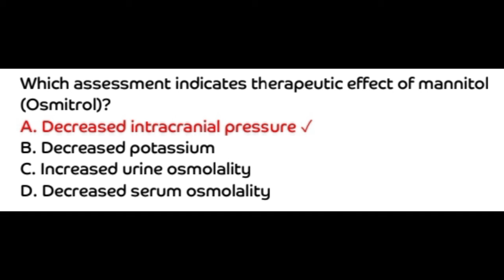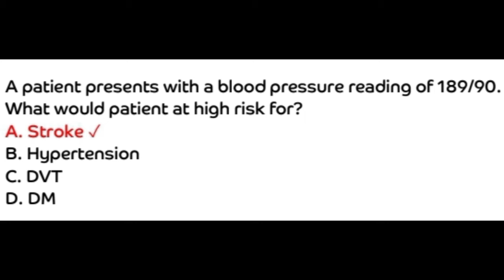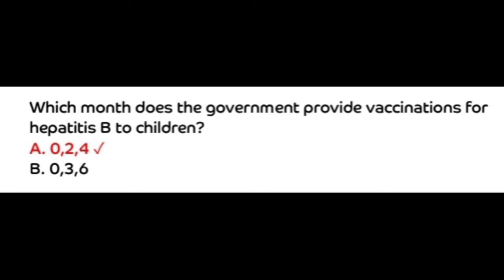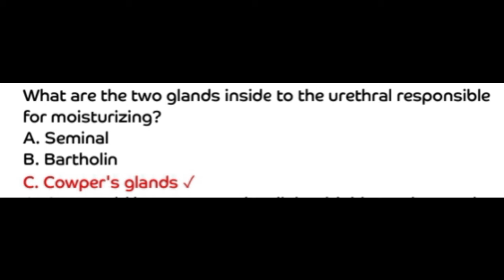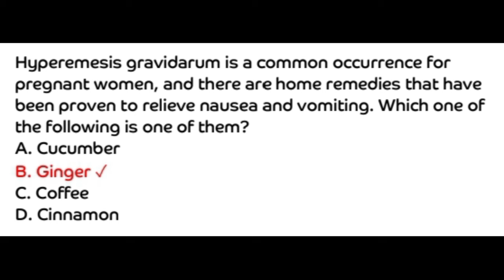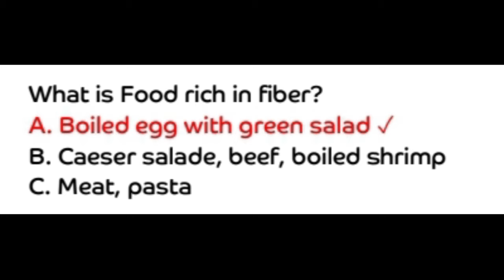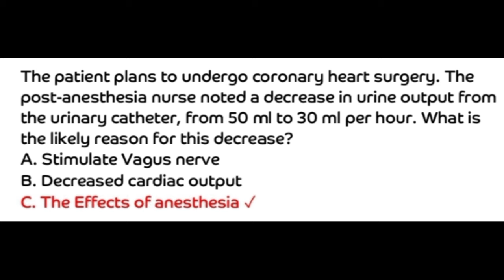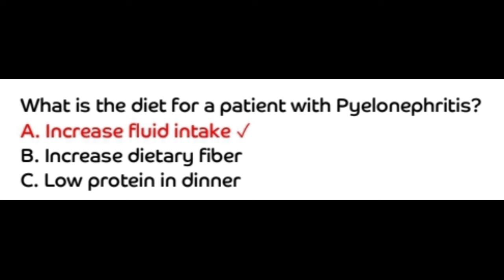The Latest Prometric Exam For Nurses | Saudi Arabia 2023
what is the passing score for prometric exam for nurses
how many items in prometric exam for nurses
prometric exam for nursing assistant in saudi
prometric exam nurses saudi arabia
oman prometric exam for nurses sample questions and answers
how to apply for oman prometric exam for nurses
how to apply for qatar prometric exam for nurses
how can i apply for qatar prometric exam for nurses
prometric exam for nurses dubai
oman prometric exam for nurses details
dha prometric exam for nurses
dha prometric exam fees for nurses
dha prometric exam questions for nurses
how many items in saudi prometric exam for nurses
latest saudi prometric exam questions and answers for nurses
sample of prometric exam for nurses in saudi arabia
saudi prometric exam questions and answers for nurses 2022